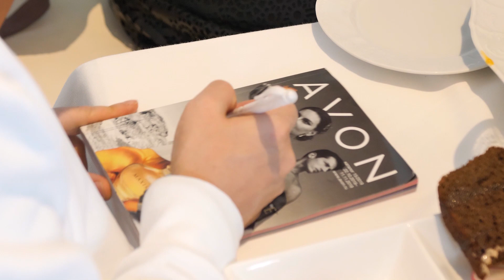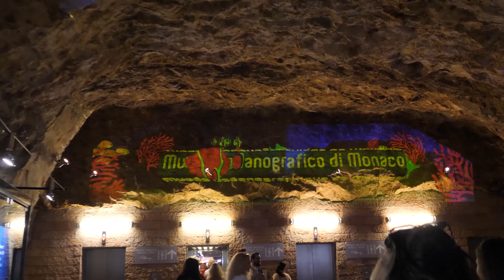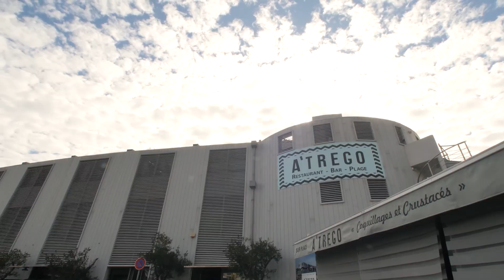Победители Школы блогеров: фото в Ницце